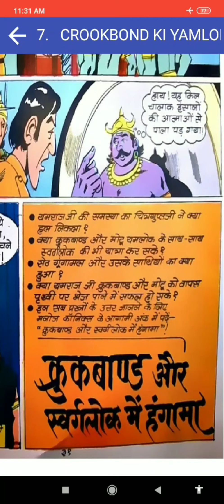||PART 2|| EP 2|| CROOKBOND KI YAMLOAK YATRA|| CROOKBOND||MANOJ COMICS||